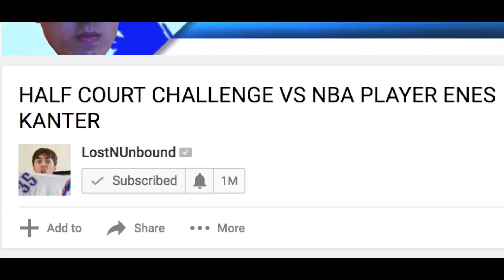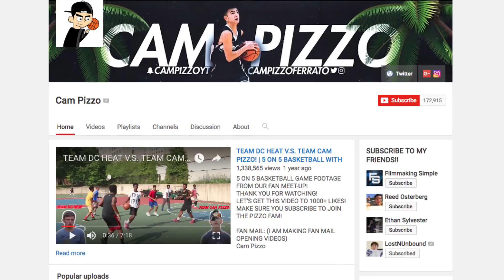EPIC 2 V 2 MINI BASKETBALL GAME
2 v 2 mini hoop basketball on a 7ft hoop. it was CRAZY